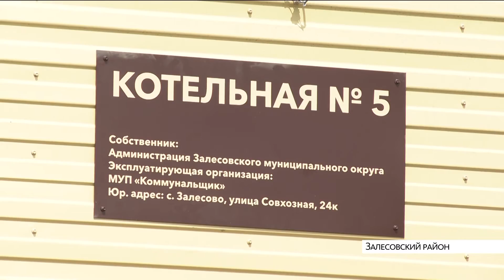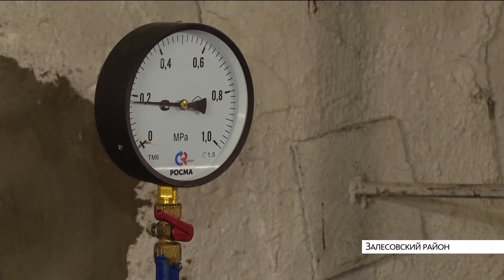Новости Алтайского края 3 июня 2022 года, выпуск в 6:35